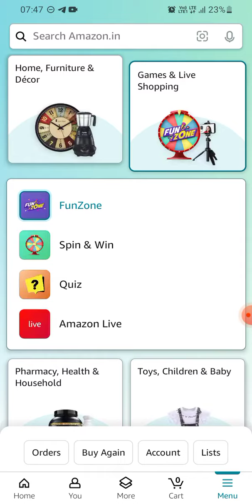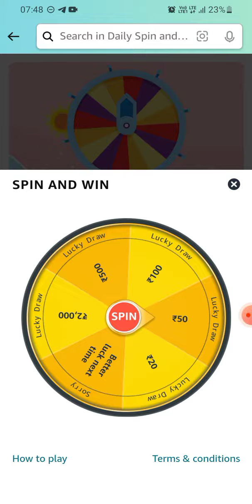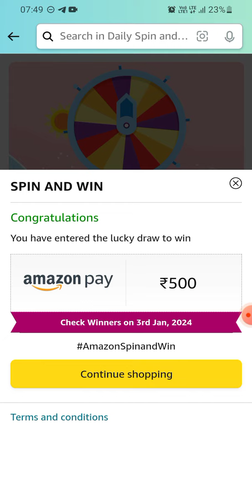Amazon Daily Spin & win | 02 January 2024 | ₹2000 | ₹500 | ₹100 | ₹50 | ₹20 | Today Answer | Win Pay